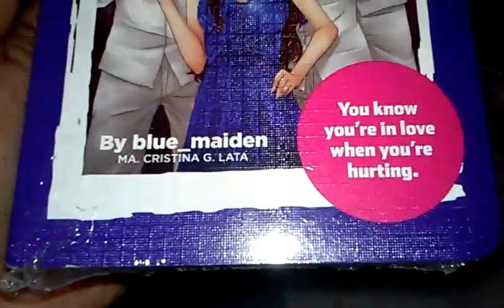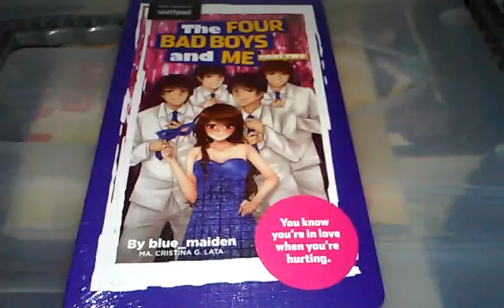The Four Bad Boys And Me Part 2 Book Unboxing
Written by blue_maiden(Ma.Cristina G. Lata) book design by Arisa Privado, Cover Illustration by Midori Matsui. From PopFiction, imprint of summit publishing inc. 195php.